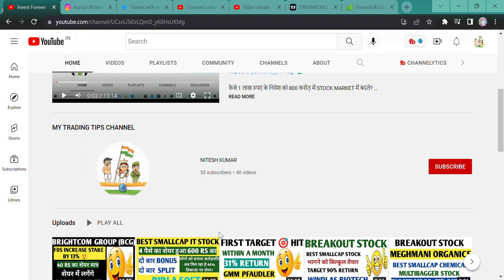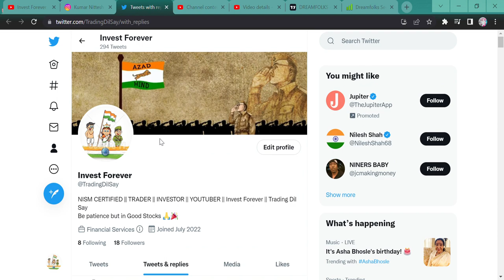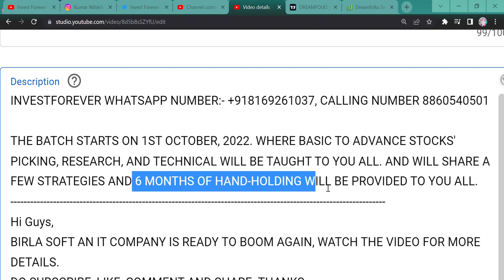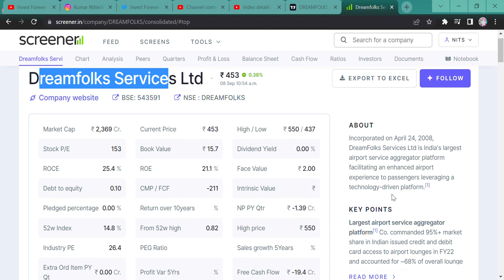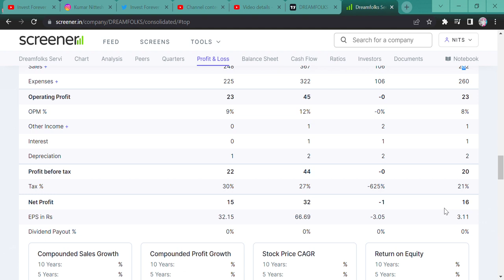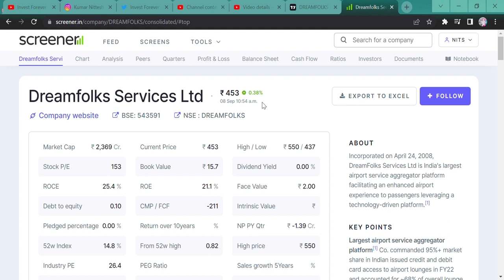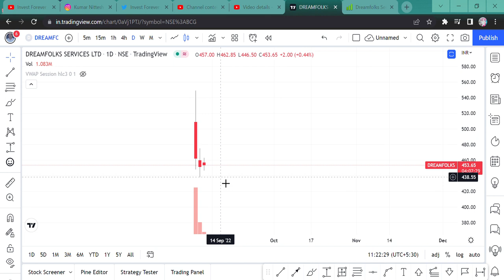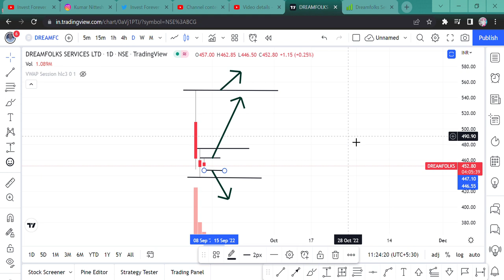Dreamfolks Services Ltd || PEOPLE TRAPPED AT 550 RS || WHAT SHOULD WE DO? || SHOULD WE BUY AVERAGE?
THE BATCH STARTS ON 1ST OCTOBER, 2022. WHERE BASIC TO ADVANCE STOCKS' PICKING, RESEARCH, AND TECHNICAL WILL BE TAUGHT TO YOU ALL. AND WILL SHARE A FEW STRATEGIES AND 6 MONTHS OF HAND-HOLDING WILL BE PROVIDED TO YOU ALL.
Hi Guys,
DREAMFOLKS PLAY A MONOPOLY GAME IN INDIA AND ITS BUSINESS MODEL BUT SOME ISSUE I AM THINKING IT HAS. SO KINDLY WATCH THE VIDEO TO KNOW MORE.

SHORTS,
YOUTUBE SHORTS,
INVESTMENT TIME,
INVESTMENT,
MULTIBAGGER,
BONUS,
SPLIT,
DIVIDEND,
BUYBACK,
RIGHT ISSUE,
TENDER OFFER,
INTRADAY,
SWING TRADE,
POSITIONAL TRADE,
FUTURE OPTION,
BUSINESS NEWS,
INVEST FOREVER,
INTRADAY TIPS,
HOW TO EARN MONEY DAILY?,
NIFTY PREDICTION,
MARKET PREDICTION,
nifty bank,
NIFTY MIDCAP,
NIFTY SMALLCAP,
NIFTY50
EQUITY MARKET,
BULL RALLY,
DOW JONES,
MARKET RETRACEMENT,
DREAMFOLKS RESULT IMPACT,
DREAMFOLKS STOCK NEWS,
DREAMFOLKS STOCK TARGET,
DREAMFOLKS TECHNICAL ANALYSIS,
DREAMFOLKS COME BACK,
SHOULD WE BUY DREAMFOLKS STOCK,
DREAMFOLKS STOCK NEWS,
DREAMFOLKS STOCK MONOPOLY,
WHAT IS THE BUSINESS MODEL OF DREAMFOLKS,
DREAMFOLKS AN EXPENSIVE STOCK,